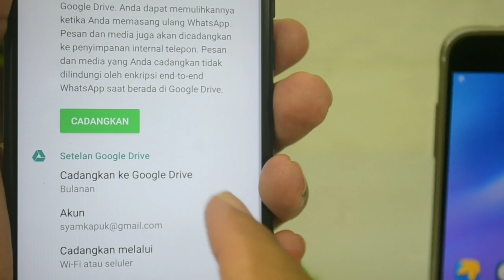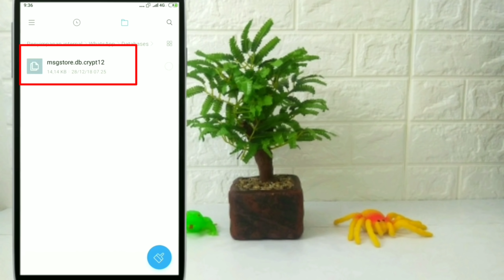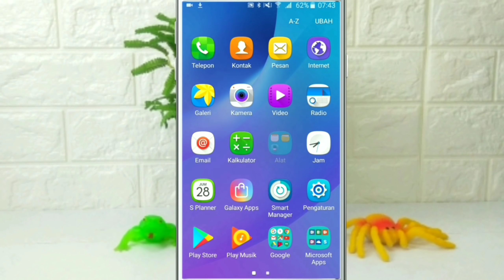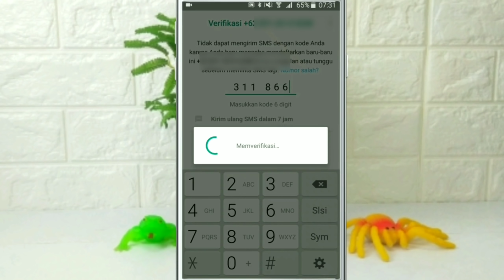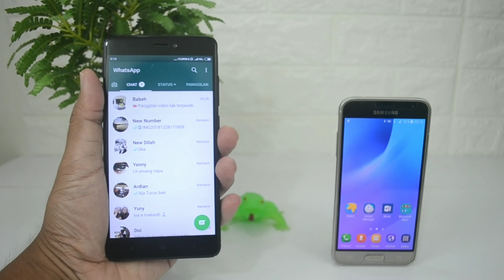Cara Memindahkan Isi Chat Whatsapp Ke Hp Lain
Jika Google Drive tidak berfungsi, silakan coba iMyFone iTransor untuk WhatsApp
Aplikasi ini membantu kita untuk mentransfer data WhatsApp ke ponsel lain (Android / iPhone) dengan mudah.
Aplikasi ini juga dapat membackup WhatsApp di Android / iPhone ke komputer dan mengembalikan cadangan WhatsApp ke smartphone lain.

Memindahkan semua data chat yang ada di whatsapp ke hp lain sebenarnya sangat mudah,karena didalam aplikasi WhatsApp sendiri sudah tersedia fitur backup dan restore dengan menggunakan akun google drive.

Fitur ini memungkinkan kita untuk memindahkan semua data chat yang tersimpan ke perangkat hp lainnya dengan syarat akun google yang ada di kedua hp ini harus sama,dan jika berbeda maka data whatsapp yang akan kita pindahkan tidak bisa dilakukan dengan cara ini,dan harus menempuh cara lain,dan buat kalian yang ingin mengetahui caranya silahkan simak video tutorialnya.

Terima Kasih